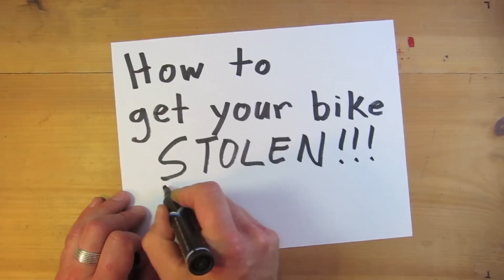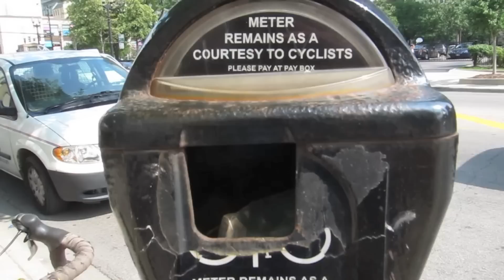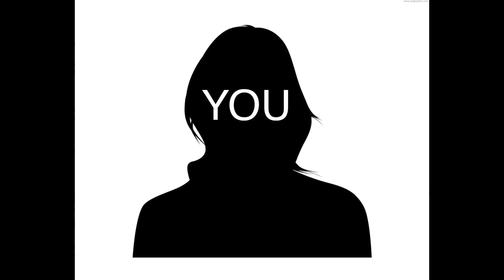How (Not) to Get Your Bike Stolen PART 1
Learn how to avoid bike theft.